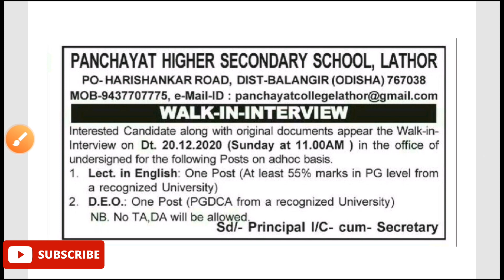PHSC lathor recruitment 2020!! For various post !! Odisha government job notifications 2020!!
PHSS lathor recruitment 2020.
For various post in Balangir.